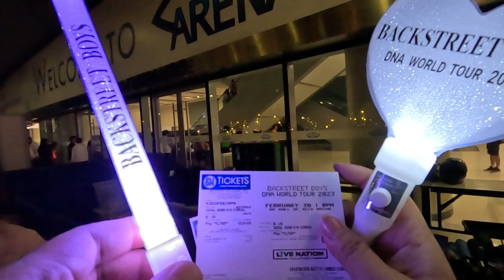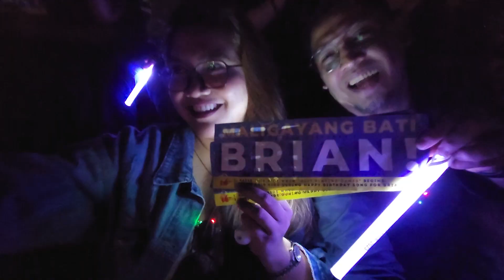BACKSTREET BOYS DNA WORLD TOUR 2023 - MANILA, PHILIPPINES | JOSE AT SISA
Jose at Sisa goes to MOA Arena to witness Backstreet Boys’ DNA World Tour 2023 in Manila. The band celebrates their 30th Anniversary in the industry as well as Brian Littrell’s Birthday. Watch in this video how the two got to sing along and reminisce with these 90’s hit songs.